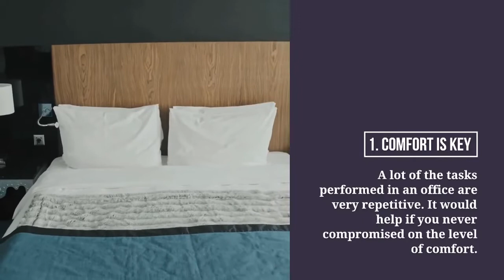6 Tips for Choosing Modern Furniture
Ae you looking for a best furniture design for your home and office? In this video, watch the following top six tips for choosing modern furniture to help you make the right choice.